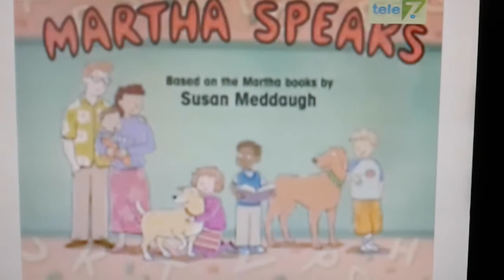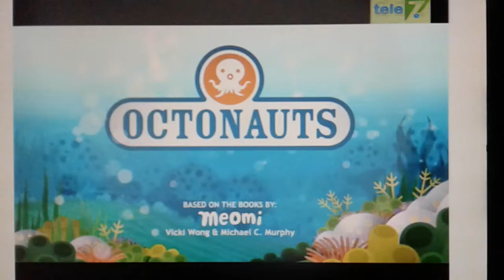reel tele7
RENDERGROUP507